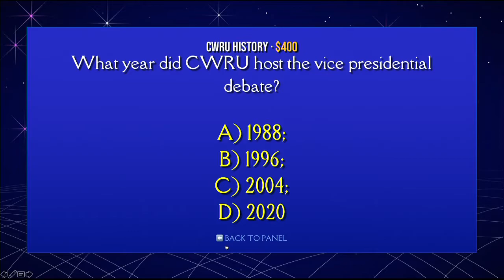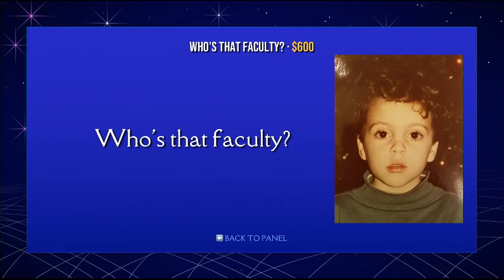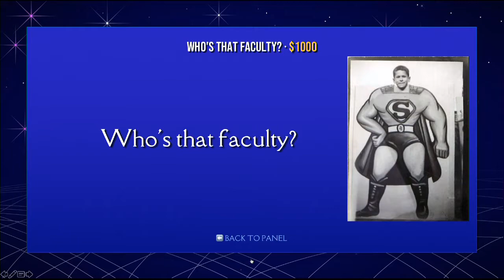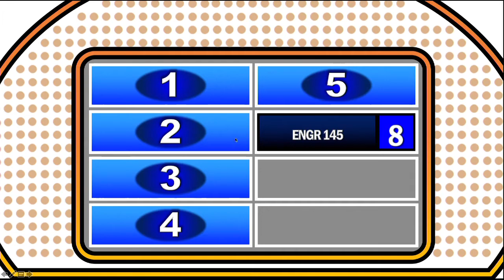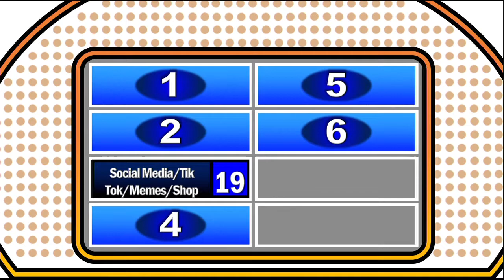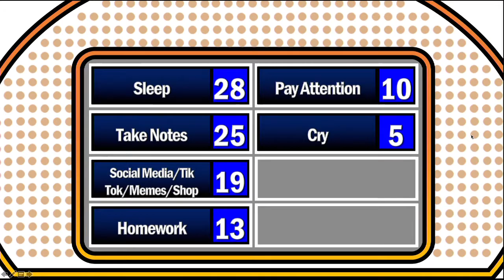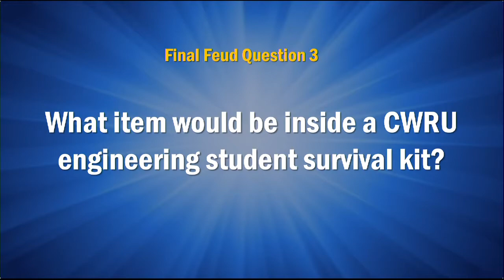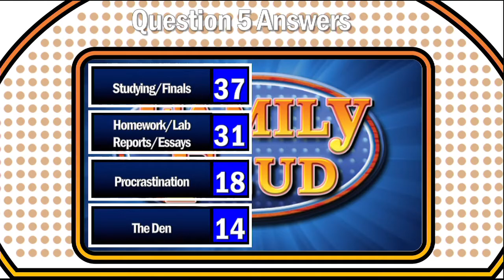The Engineering Game: Student, Alumni, Faculty Showdown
Presented by: Case School of Engineering and The Case Alumni Association